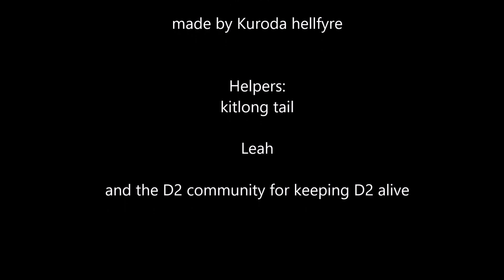Drift kings speach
i wanted to mess around in this vid being creative plus had too much time on my hand and boredem but here you go